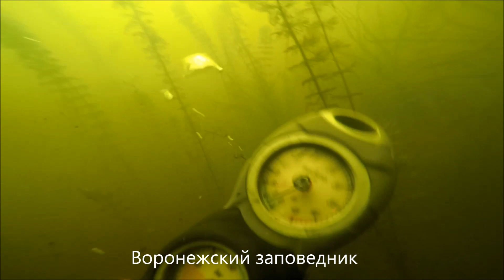Плес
Сотрудники Воронежского заповедника продолжают исследование подводного мира реки Усманка. Для изучения выбрали самый большой плес.